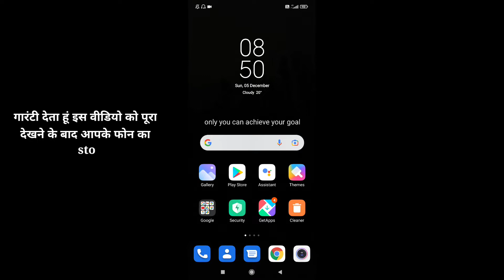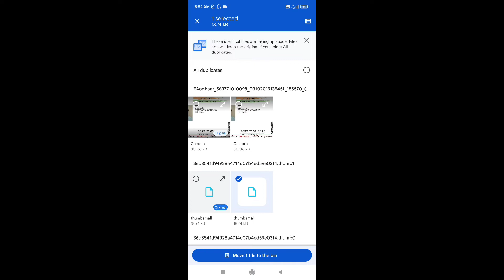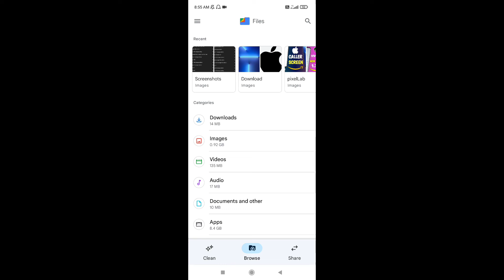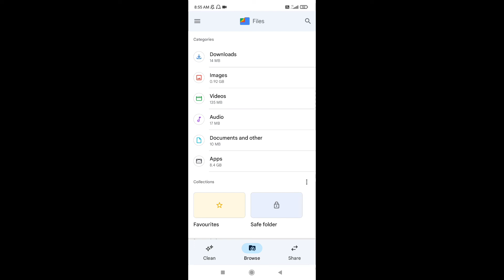Vivo phone storage full problem - Vivo y71 storage problem - Storage full problem vivo - Vivo y11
Follow on :-